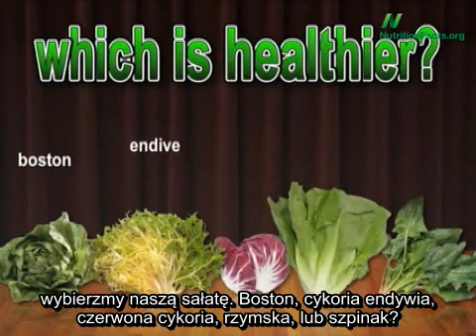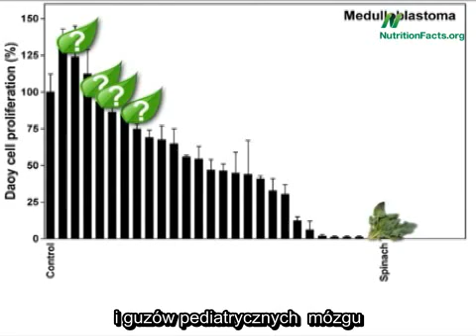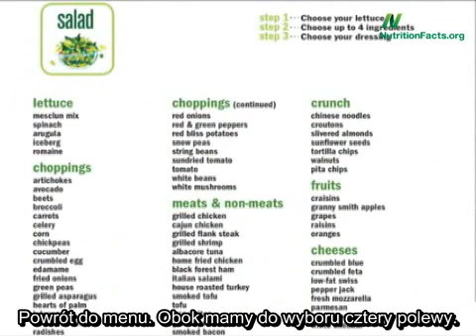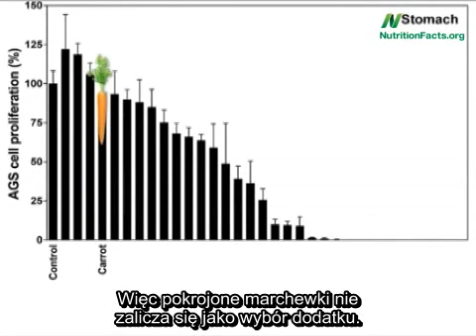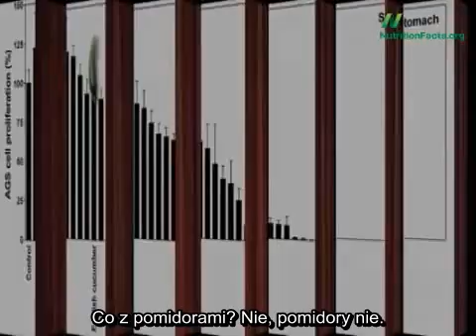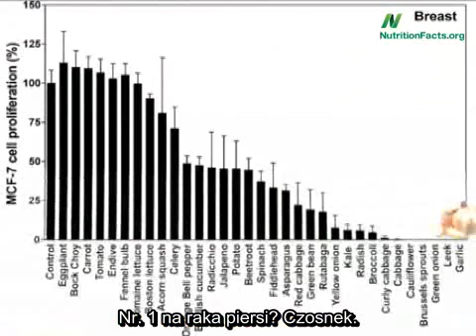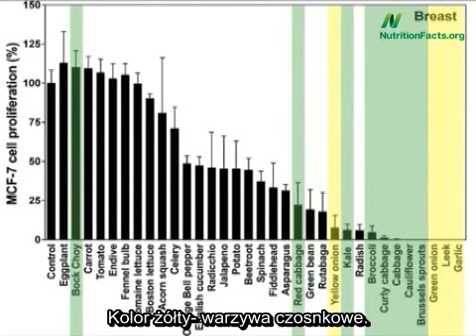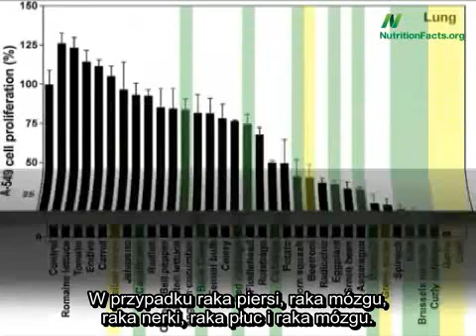Warzywa które walczą raka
Doktor Michael Gregor, założyciel organizacji ujawnia potwierdzone naukowo badania które potwierdzają oddziaływanie warzyw na spowolnienie wzrostu komórek nowotworowych.

Interesuje Cię długoterminowe zdrowie? Przejdz na nisko-tłuszczową dietę roślinną, szczegóły możecie uzyskać na moim kanale. Pozdrawiam